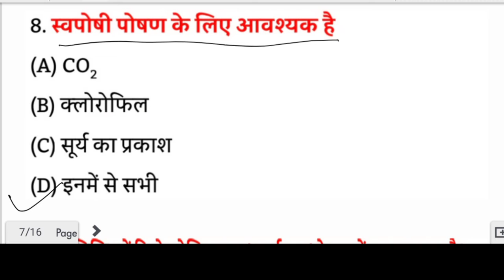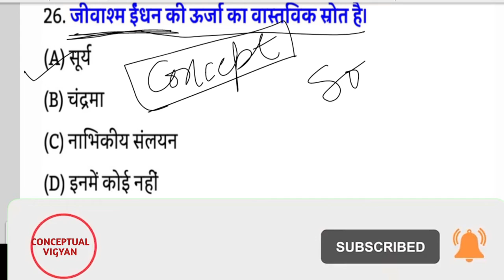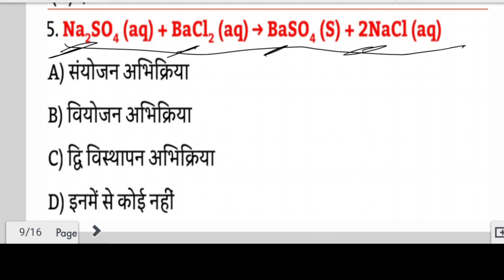Bihar Board Matric Exam 2022(3)|अति महत्वपूर्ण प्रश्न बिहार बोर्ड 2022|Important Objective Questions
Description : Bihar board important questions . Objective question for matric exam 2022 . Bihar board exam . Matric exam 2022 . Objective questions for board exam .

Important objective questions for class 10 matric exam
Class 10 important objective questions
Most important questions for class 10
Class 10 questions of science
Board exam question
Science question for board exam
Matric exam 2022 bihar board
Bihar Board Matriculation Exam
Important objective questions of science for class 10
Important objective questions of class 10 for bihar board exam 2022

I have worked hard for this channel and I am very sure of your generousity ,I am sure you will understand .